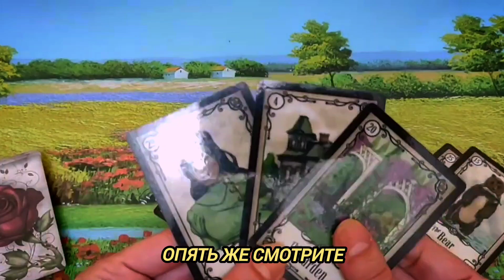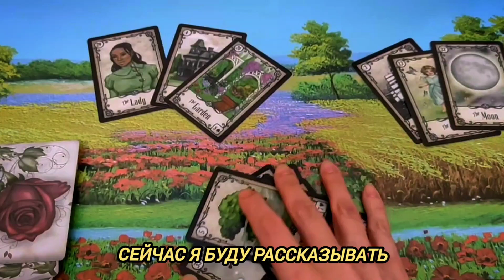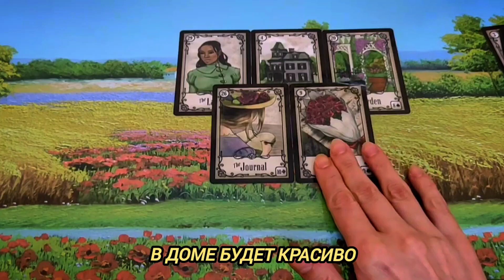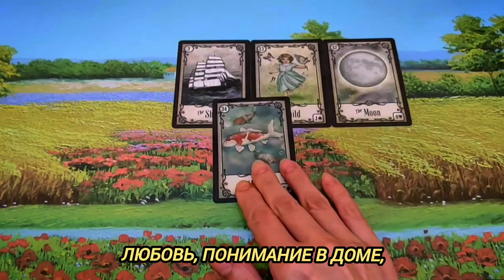Раскоад на отношения и семью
Мои сайты:
Для любителей эзотерики